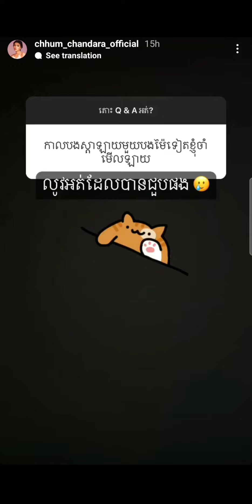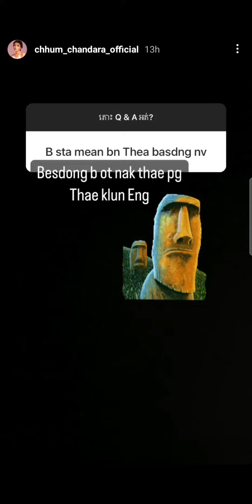Q&A idol April 23 2023